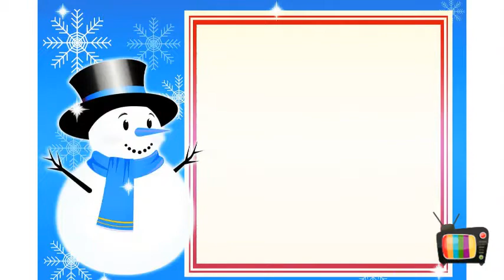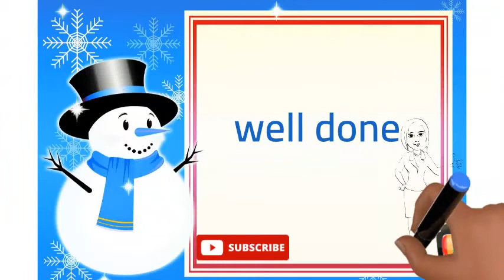PRACTICE READING for kindergarten & 1st GRADE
Welcome to the Learning channel for kids. We create videos for children focusing on reading skills, math and other fun materials mostly for kindergarten and grade 1.

We are an American family living in Israel since 2019. You can find also videos in Hebrew and Arabic on our channel. We have been learning both languages and as we practice them we create new videos.